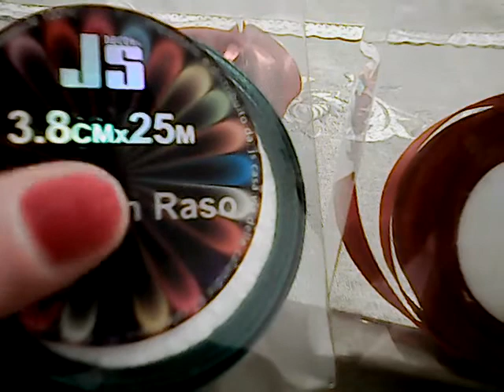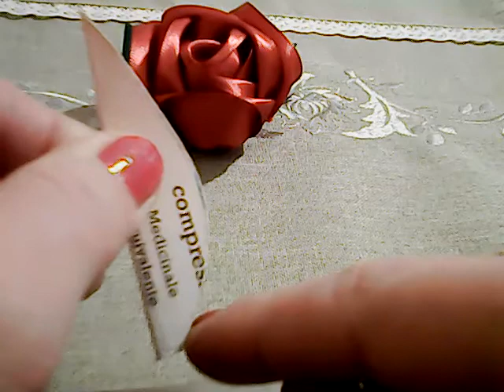trandafir din pamblicaWIN 20210127 04 53 42 Pro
pentru a realiza acest trandafir am folosit pamblica de culoare rosie si verde cu latimea de 3,8 cm .am folosit lipiciul lichid , ac cu ata si un rotund de feltru . aici veti vedea modul in care lucram fiecare petala , frunzele si modul in care asamblam trandafirul . sper sa fie pe placul dumneavoastra si sa doriti sa va lansati in aceasta noua sfida .